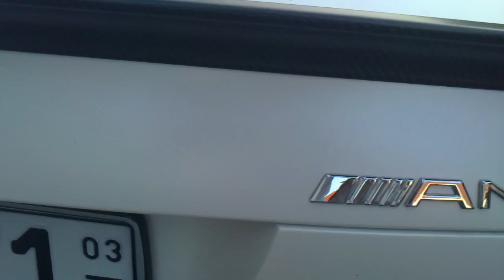Matte White 2010 Mercedes SL63 AMG Walk Around in Dieburg!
AutoSpotterDieburg spotted a very nice Mercedes SL63 AMG in wonderful matte white, which looks very nice with the optional crabon fibre parts this car had!
A very nice HD Walk Around with deatil on every specific part of this car!
-Thanks